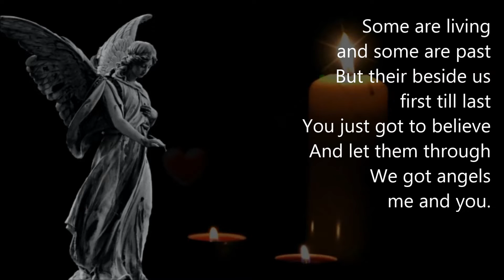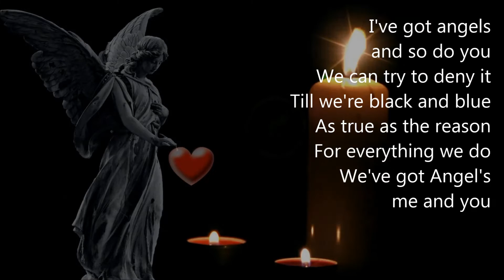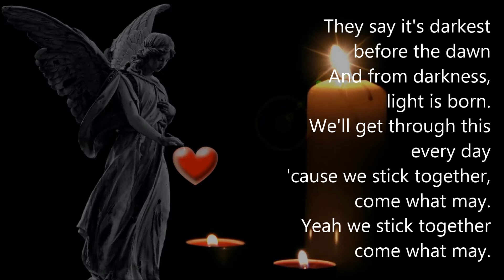Andy Dunne - ANGELS (Lyric Video)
TO THE MEMORY OF GARY COSTELLO
R.I.P.

Written in Mercy University Hospital
Cork, Ireland after surgery in 2017 and inspired
by staff at every level in every hospital.

Produced by Paul Seymour and Andy
Dunne
Recorded by Conor O'Sullivan at Hidden
Studios
Killeens Cork.
Mixed and mastered by Andy Dunne at
Spare Room
Studio in Cork.

Musicians are:

Andy Dunne - Vocals & Guitars
Paul Seymour- Keyboards
Brendan Clancy- Fiddle
Brian Morrissey - Banjo
Chris McCarthy - Double Bass

DunCon Music Ireland